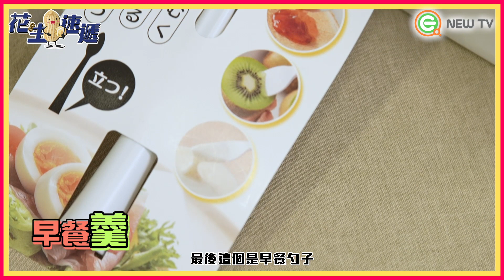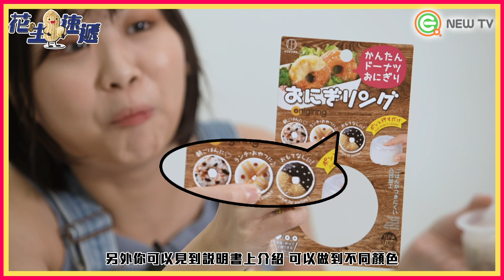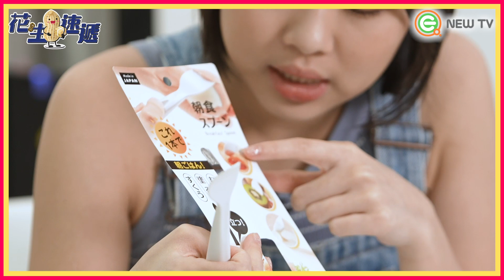【Daiso $12蚊】腸仔、蛋、飯糰3分鐘搞掂！｜【地獄廚神の越級挑戰】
九龍灣Daiso新開有咩買? 真人實測煮好西用具! 地獄廚神都輕鬆搞掂! 野餐愛心飯盒成就解鎖!

《地獄廚神の越級挑戰》- DAISO野餐篇，地獄廚神出山，完全零煮食經驗的嵐嵐，可唔可以搖身一變變廚神呢?

立即Click入以下連結下載NEW TV應用程式 收看更多